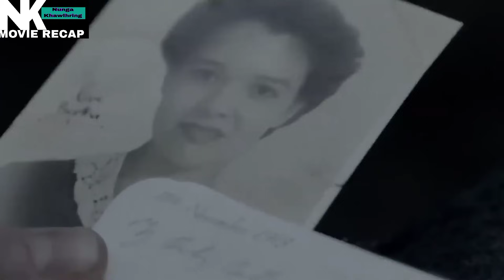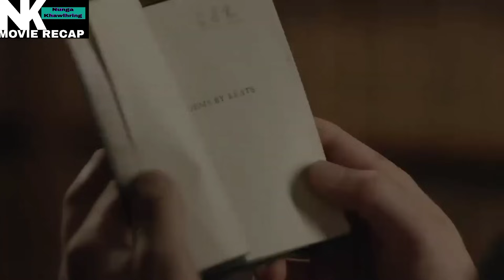An chhiahhlawh lakah a uire, a pasal zeng chu an kalsan ta.